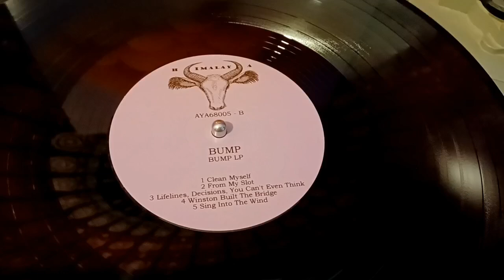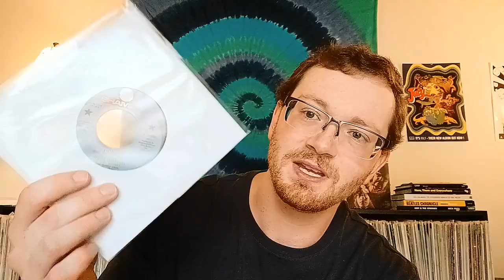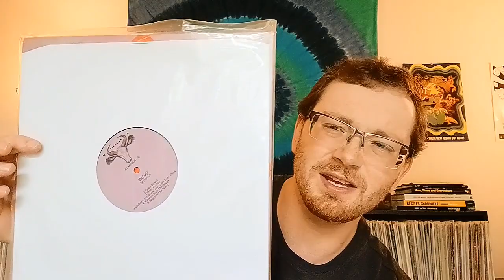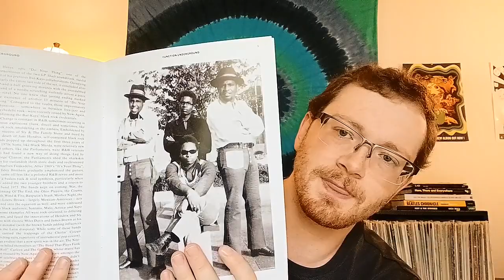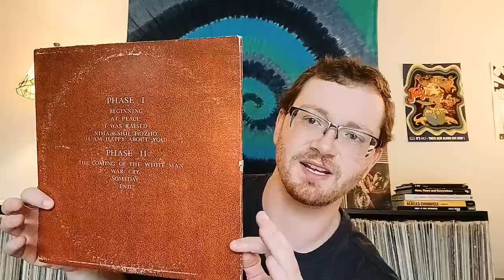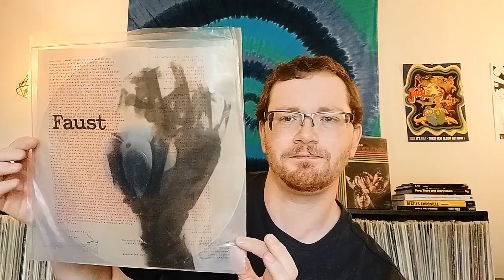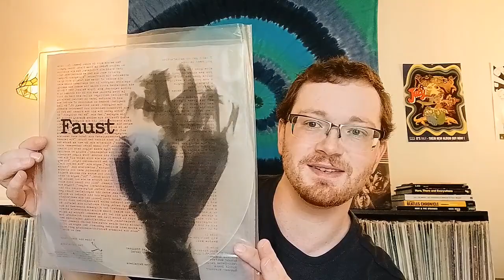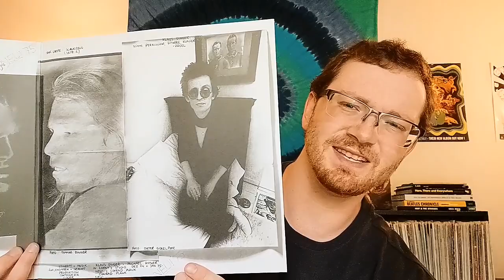Recent Vinyl Finds In Omaha.